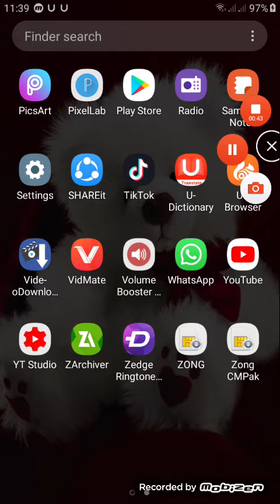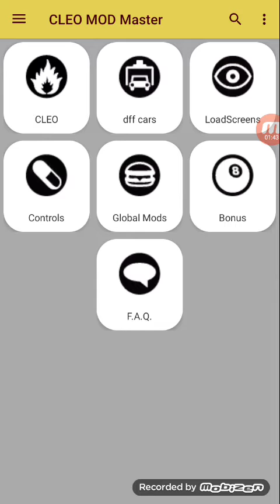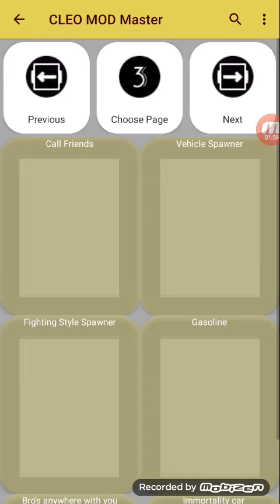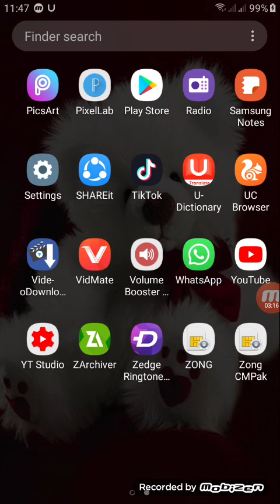Downlod any car and any cleo mod in gta san Andreas only one click with proof 100%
How to download GTA San Andreas on Android FREE - 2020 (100% working) & GAMEPLAY
How to download GTA SAN ANDREAS Cleo mod apk in Android!
GTA 5 But It's ULTRA REALISTIC! (Graphics Mod)
GTA San Andreas Android Best Mods 6
Grand Theft Auto: San Andreas by Reset in 4:02:04 - AGDQ2020
How To Install Any Mod In Gta San Andreas Android
Installing Every GTA 5 Mod Ever Made (Challenge)
Taking Over GTA 5 As GREEN GANG!
SUPERMAN RUINS THE DAY! Car Launching Mod 4 GRAND THEFT AUTO 5! FGTEEV = No Friends
Cleo cheat mods how to install in GTA san Andreas Android | no root | support all Android device
GTA 5 But CHAOS Happens EVERY 30 SECONDS! (Mod)
Playing As SUPER MAN In GTA 5! (Superhero Mod)
Playing GTA 5 As THE FLASH! (Superhero)
Youtuber Gone Wild in GRAND THEFT AUTO 5! FGTeeV Visits America!
Playing GTA 5 As THE HULK! (Rampage)